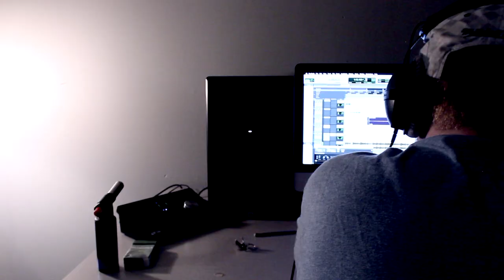Sleep | T-KANE (Official Music Video)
This music video was produced 3 years ago for T-KANE'S single, "Sleep."